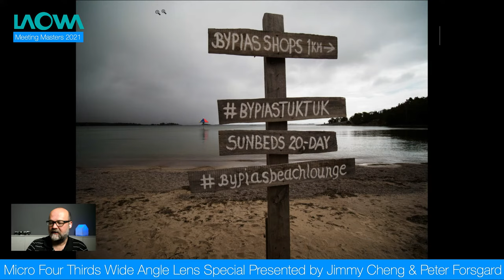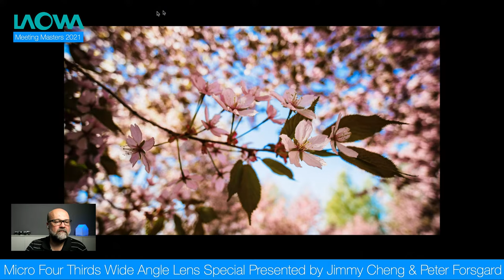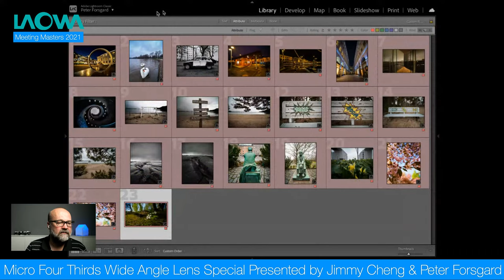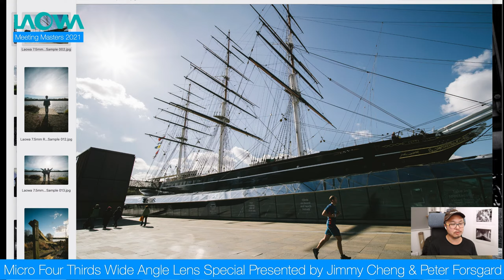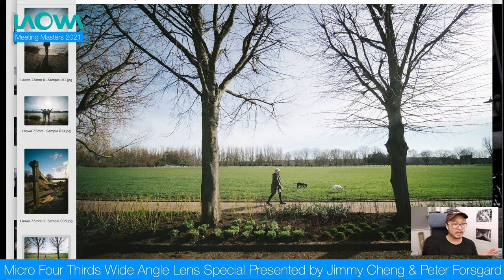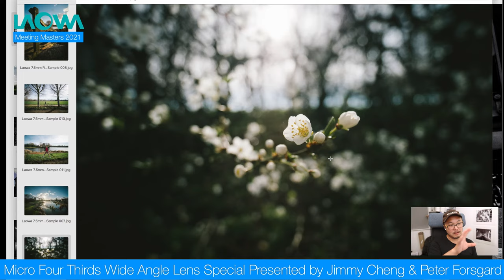Laowa by Venus Optics: Laowa Meeting Masters 2021 Ep.7 - All About M43 Wide Angle Lenses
Meeting Peter Forsgård and Jimmy Cheng in the next Meeting Masters Live Show next Saturday. They will be discussing about wide angle M43 lenses, about tips of using a manual wide angle lens and about a new lens.